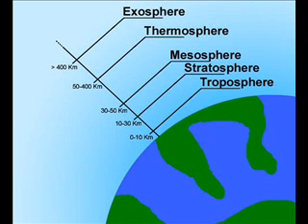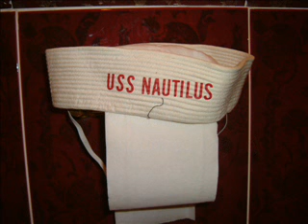LFFBL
My entry to the Electric Picnic Video Competition